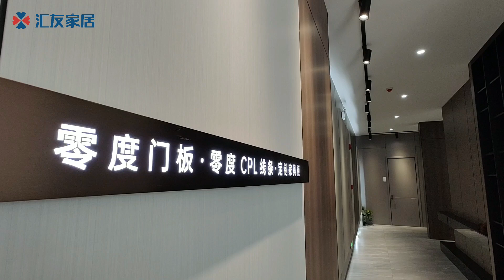Home U （泰国）家居有限公司 ep3